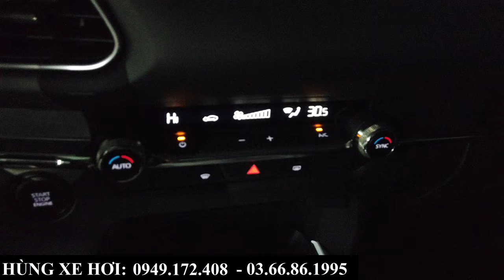Review Nhanh Mazda CX-30 Luxury 2024 Mới | 699Tr, Nhập Thái, Rất OK | Khuyến Mại Và Giá Lăn Bánh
+ Hotline Tư Vấn: 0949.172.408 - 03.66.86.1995